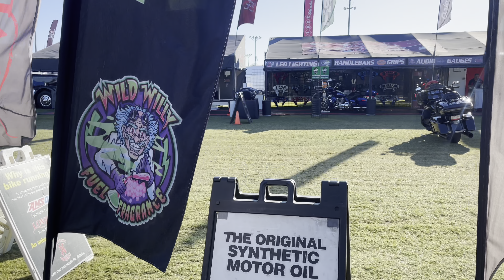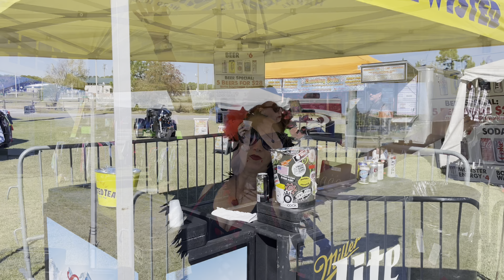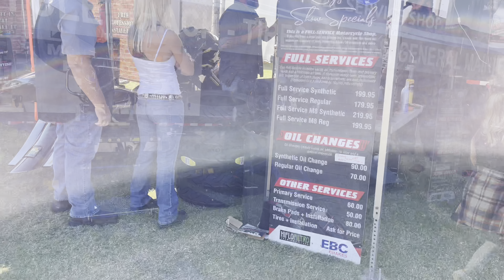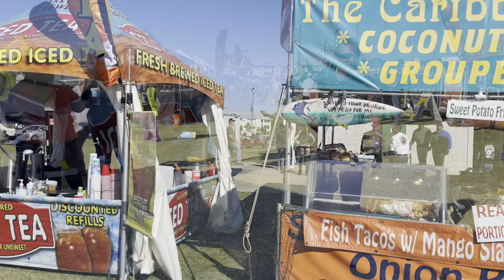THUNDER BEACH 2022!! Friday, just barely made sales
THUNDER BEACH 2022!!  Friday, just barely made sales. Another beautiful day in Panama City Beach, although there was a lot of traffic through the venue the sales just weren't what we hoped for. We did just slightly beat last year sales at the very last minute, so that's a good thing.